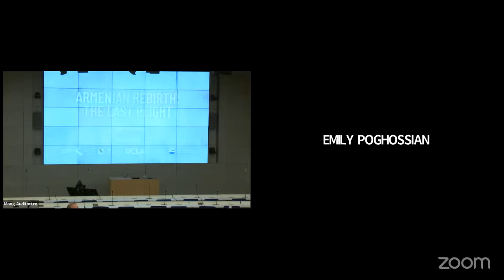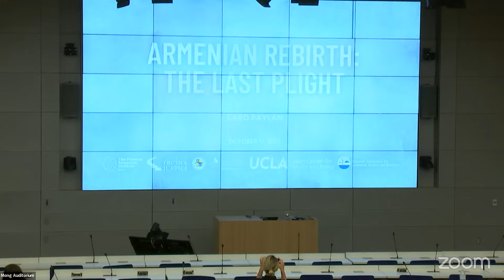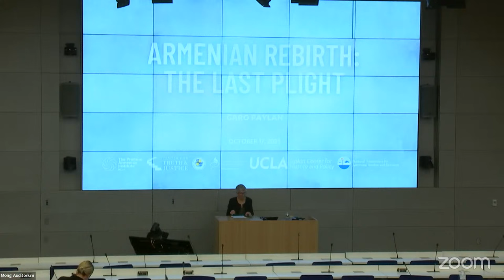Armenian Rebirth: The Last Plight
This event is co-sponsored by the Armenian Students' Association at UCLA, The Promise Institute for Human Rights at UCLA School of Law, the UCLA Luskin Center for History and Policy, and the National Association for Armenian Studies and Research.

Garo Paylan, a leading opposition voice and a human rights defender in Turkey, addresses the recent blockade of the Lachin Corridor, the military attack by Azerbaijan and resulting ethnic cleansing of the entirety of Artsakh/Nagorno-Karabakh, ongoing acts of genocide, and potential steps moving forward.

Garo Paylan served in the Turkish parliament for eight years, from 2015 to June 2023, and is internationally recognized for his struggle for democracy and minority rights in Turkey, as well as his support for peace in the Caucasus.

Paylan was among the very few Armenians to be elected to the Turkish parliament and was the first lawmaker to submit an amendment for the recognition of the Armenian genocide in Turkey. He continued to highlight the need for Turkey to face this historic tragedy throughout the time he served in the parliament but was legally prosecuted for his amendments and statements.

Paylan has been a vocal critic of discrimination against Turkey’s Christian and Jewish minorities and has consistently used his public position to highlight abuses and policies that affected minority communities.

Prior to entering parliament, Paylan served as a coordinator for Armenian schools in Turkey and is among the founders of “Friends of Hrant Dink” – a group that has sought justice for the 2007 killing of the Armenian journalist and has been organizing commemorations for the Armenian genocide.

Garo Paylan is widely recognized as one of Turkey’s leading democracy advocates and has been the recipient of several international awards for his work on democracy.